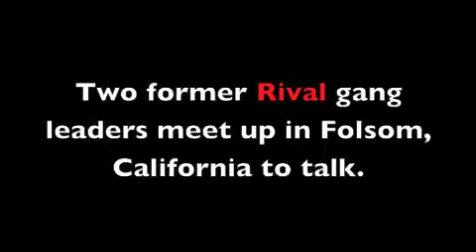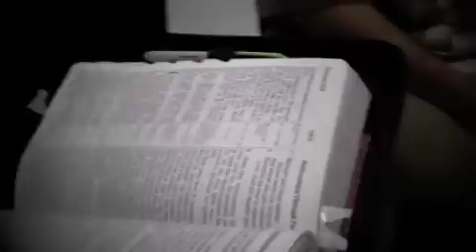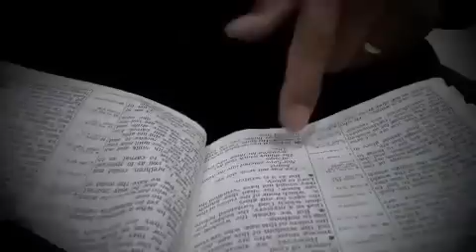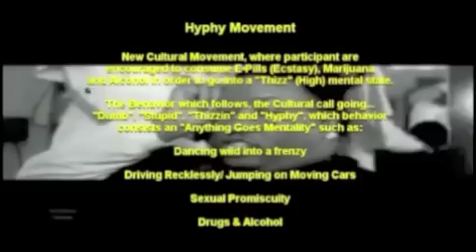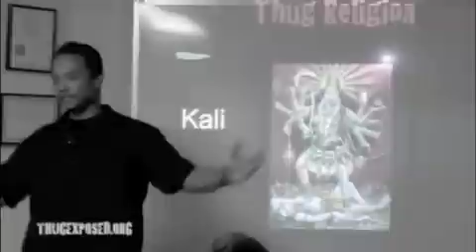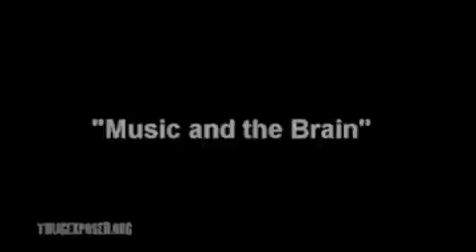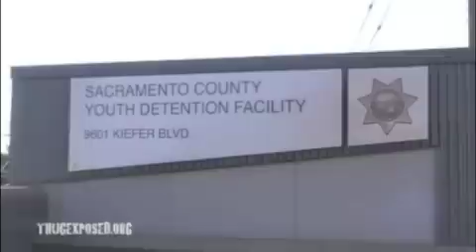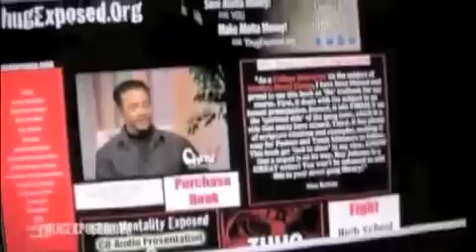North South Road to Redemption-(Former Norteno & Sureno Gang Leaders Meet in a Discussion)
"Big D" & Former Norteno Gang Leader Interviewed together:
A gripping powerful interview of two former rival gang leaders, who meet up in Folsom, California to discuss what led to their gang involvement and how they were able... to get out and lead a God purposed life.

DOSH (((Free App)..Get Cash Back for Buying What You Already Buy & Help Support Our Ministry:
NOTE: In order to make an offline donation we ask that you please follow these instructions:

1. Make a personal check,  U.S.P.S. Money Order, Western Union or MoneyGram payable to "ThugExposed.Org Ministries"

3.Please mail your check to:

ThugExposed.Org Ministries
USA

Purchase Greek Letter Exposed Book
Purchase Thug Mentality Exposed
Purchase Demon Mentality Exposed
Purchase Redemption of a LAPD Rogue Cop
ThugExposed.Org Podcast Resource Links:

ThugExposed.Org Ministries provides the following: (at no-cost)
*Ministry Books/Tracts for Youth and Adult inmates & Street/Gang Outreach.
*Ministry Training Curriculum-Publications/Videos/Workshops
*Inmate Visits, Prayer/Guidance Sessions & Bible Studies
*1-800 Prayer-Line
*Weekly Community Bible Studies, Prayer & Guidance Sessions
*Life-Skills Curriculum Online/Workshops